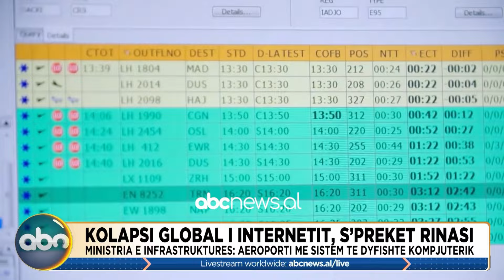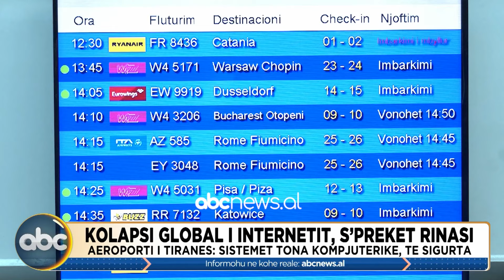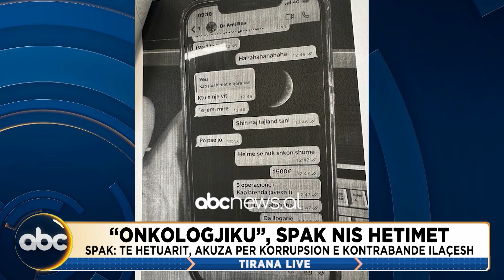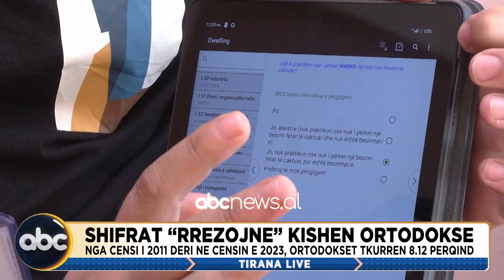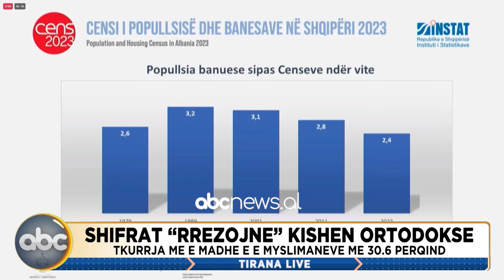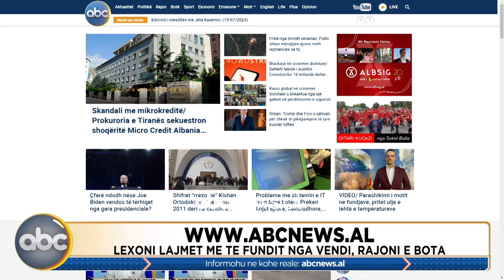Tirana Live, ora 13:00 - 19 Korrik 2024| ABC News Albania